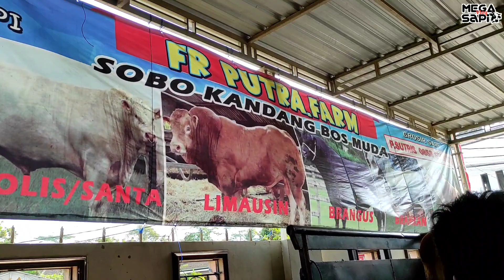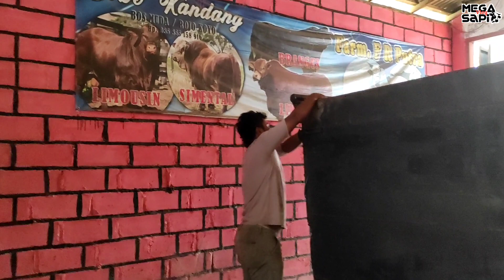Kirim Pedet Harga 5 Juta‼️Pedet Termurah Paing Ini. Di Agen Sapi Cak Sutris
Terima Jual Beli Sapi :
Bisa Di hubungi WA Cak Sutris.

Stok Terbaru Setiap Pasaran Paing Dari Pedet Sampai Bakalan Jam 12 Siang.

Yang mau tanya2 atau kepentingan lainnya . Pasang iklan usaha anda bisa langsung Hubungi saya Mega Vlog Sapi

Terimakasih.